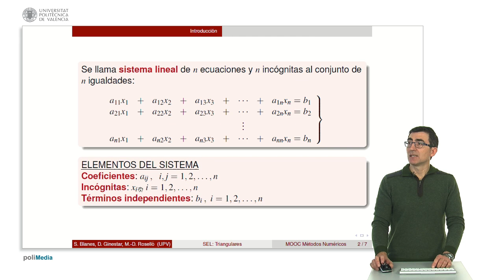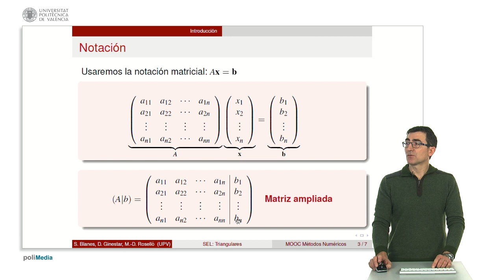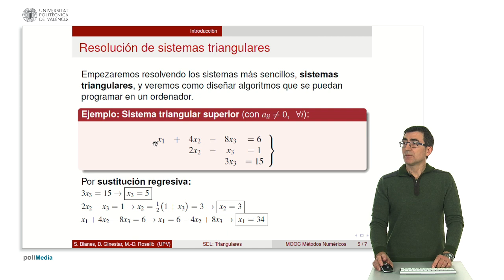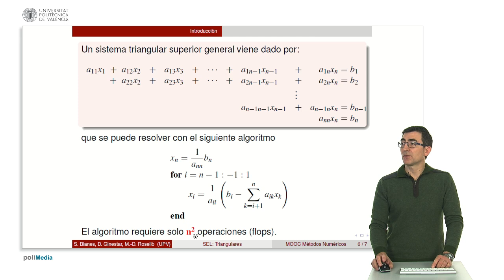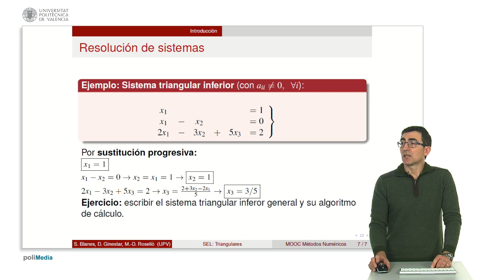Resolución de sistemas triangulares con Octave | 6/35 | UPV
Título: Resolución de sistemas triangulares con Octave

Descripción automática: En este video, ofrece una introducción a la resolución numérica de sistemas lineales, centrando la atención en los sistemas triangulares y la implementación de algoritmos para resolverlos en ordenadores. Explica que los sistemas lineales consisten en ecuaciones con coeficientes y términos independientes, y destaca la importancia de la representación matricial para trabajar con ellos. Advierte sobre el alto coste computacional al calcular la inversa de la matriz e insta a buscar métodos alternativos.

Expone que los sistemas triangulares superiores permiten encontrar soluciones de manera inmediata comenzando por la última ecuación y procediendo hacia la primera, usando un algoritmo que calcula las incógnitas de forma secuencial y con un coste de n al cuadrado operaciones. A su vez, menciona que es posible realizar un proceso similar con sistemas triangulares inferiores, empezando por la primera ecuación, aunque deja el desarrollo del algoritmo correspondiente como ejercicio para el espectador. Finalmente, concluye destacando que estos algoritmos son eficientes y fácilmente programables en un ordenador.

Autor/a: Rosello Ferragud Maria Dolores

octave sistemas lineales